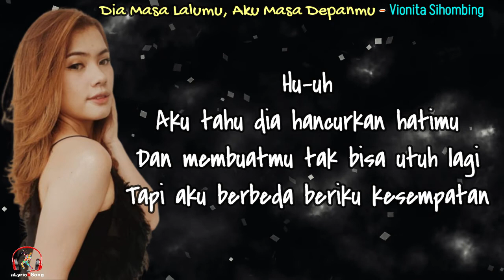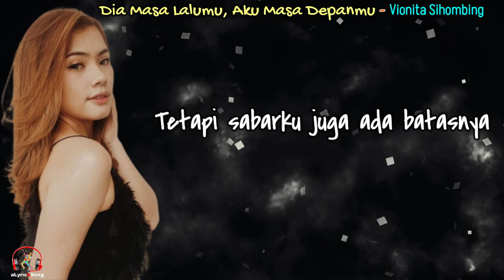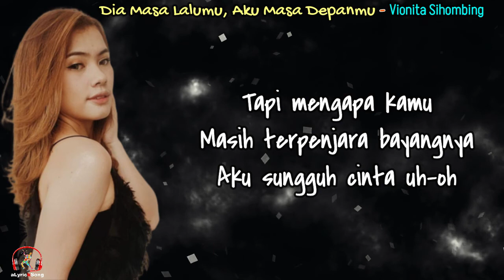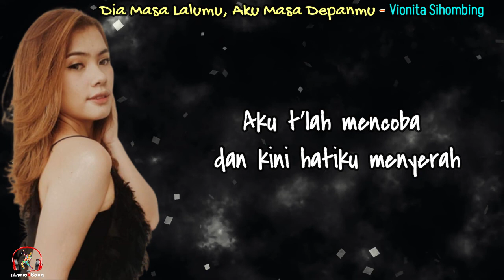Dia Masa Lalumu, Aku Masa Depanmu - Vionita Sihombing (Lirik lagu)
Dia Masa Lalumu, Aku Masa Depanmu
Vionita Sihombing

Lirik
Aku tak tahu harus gimana lagi
Untuk mencoba buatmu senyum lagi
Semuanya kucoba
Tapi tetap tak bisa

Aku tahu dia hancurkan hatimu
Dan membuatmu tak bisa utuh lagi
Tapi aku berbeda beriku kesempatan

Tetapi sabarku juga ada batasnya
Sebaiknya ku bisa menyerah juga

Dia masa lalumu
Aku masa depanmu
Dia hancurkan kamu
Kususun kembali hatimu

Tapi mengapa kamu
Masih terpenjara bayangnya
Aku sungguh cinta
Tapi mungkin kamu yang bodoh

Sebaiknya aku bisa menyerah juga

Dia masa lalumu
Aku masa depanmu
Dia hancurkan kamu
Kususun kembali hatimu

Tapi mengapa kamu
Masih terpenjara bayangnya
Aku sungguh cinta

Dia masa lalumu
Aku masa depanmu
Dia hancurkan kamu
Kususun kembali hatimu

Tapi mengapa kamu
Masih terpenjara bayangnya
Aku sungguh cinta uh-oh

Aku t′lah mencoba
dan kini hatiku menyerah